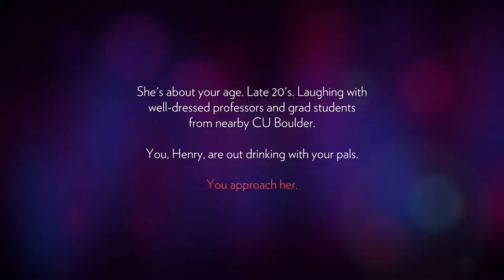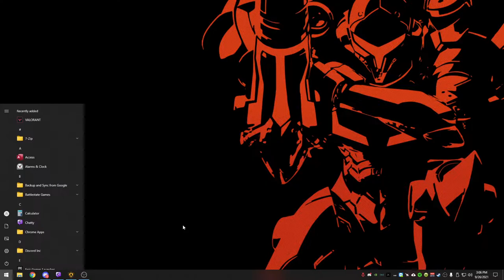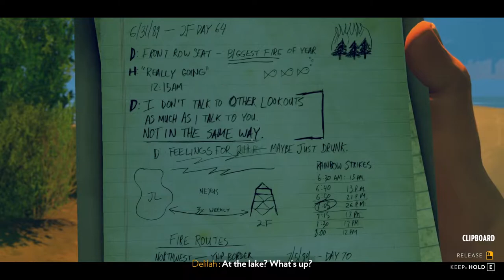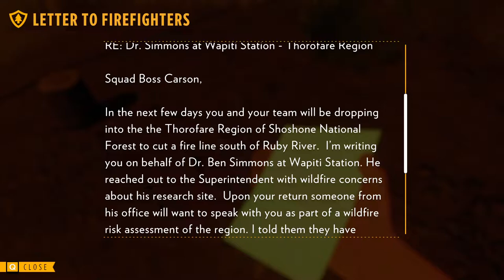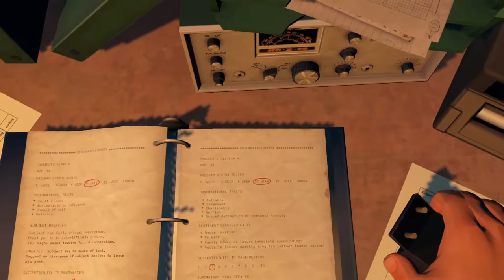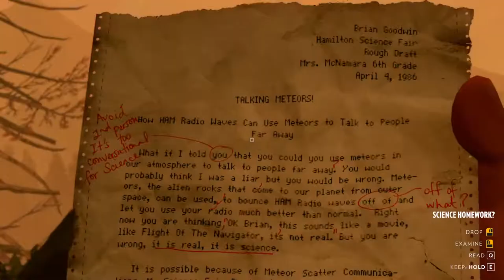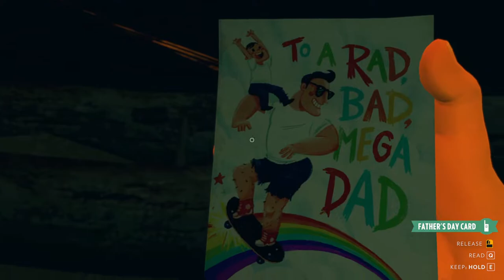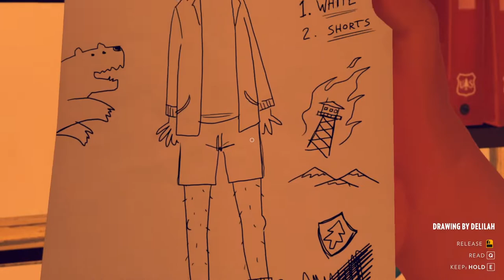Firewatch - Twitch playthrough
First playthrough of Firewatch a suspense, mystery, drama with a twist.